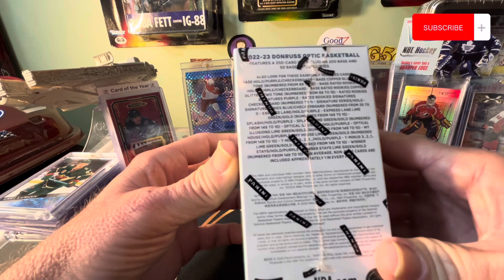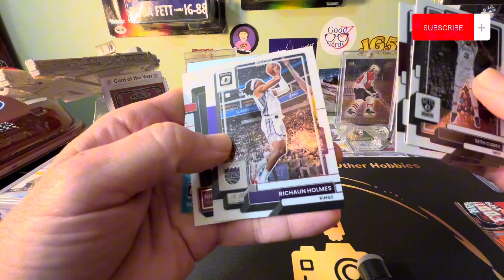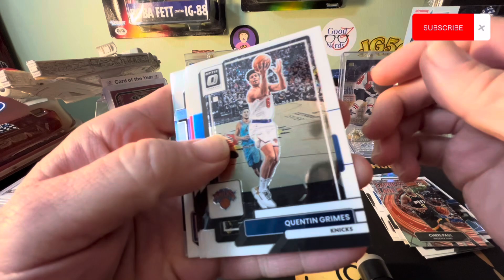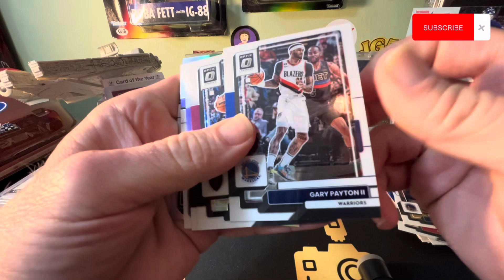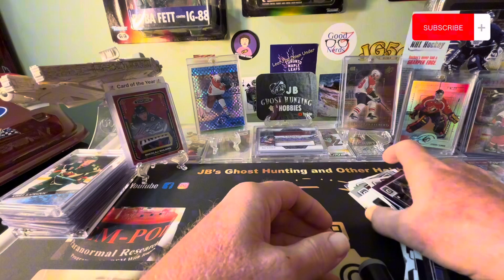2022-23 Optic Basketball optic basketball basketballcards etball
2022-23 Optic Basketball optic basketball basketballcards etball